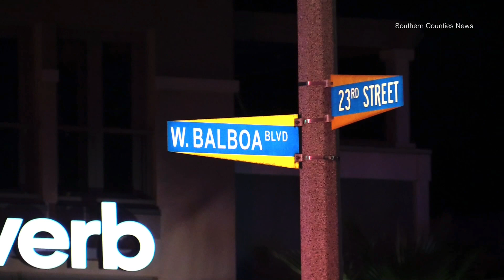HIGH SPEED PURSUIT ENDS BADLY IN NEWPORT BEACH, CALIFORNIA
The driver of a car that led police on a short but high speed chase did not survive after hitting a tree and bursting into flames. A passenger was thrown from the car and survived with serious injuries. The engine was over 100 feet from the body of the car.